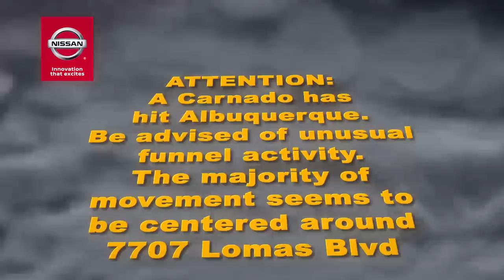The Carnado Is Throwing Around Some Great Deals At Melloy Nissan.